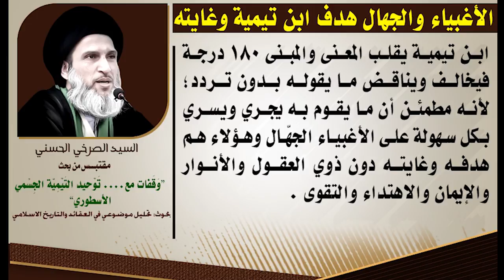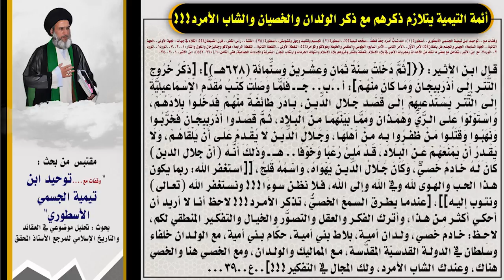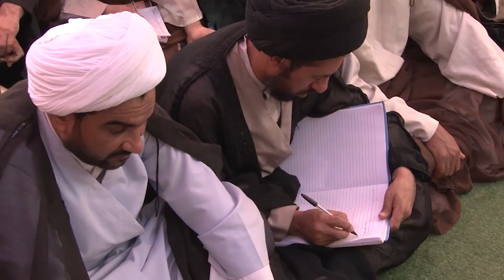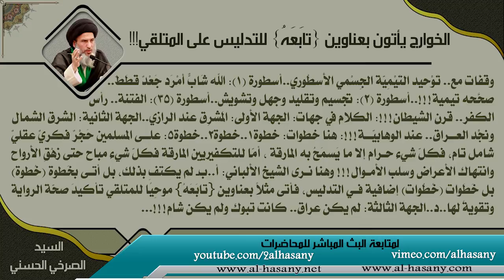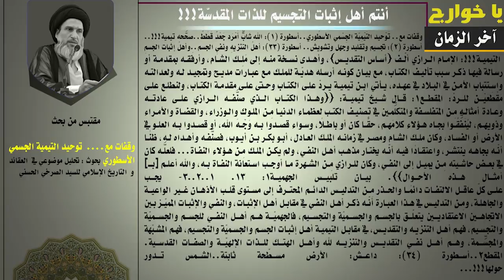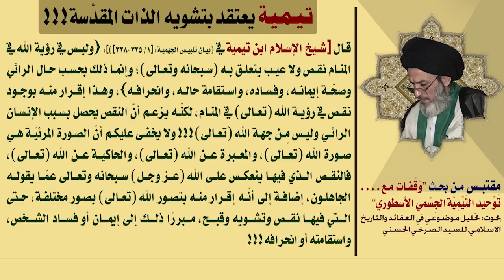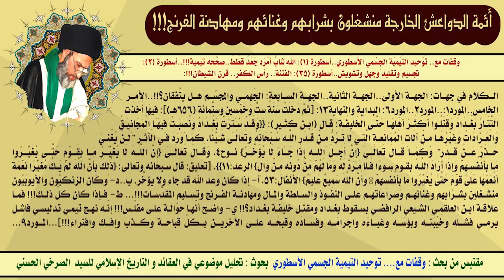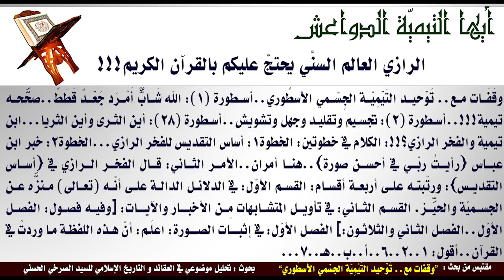المحاضرة الثامنة والاربعون "وقفات مع....توحيد ابن تيمية الجسمي الأسطوري"